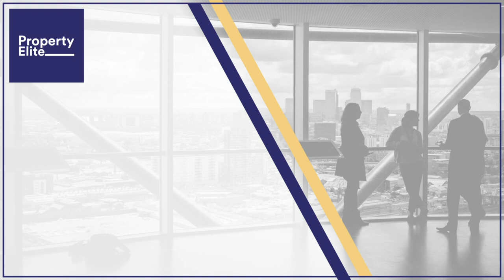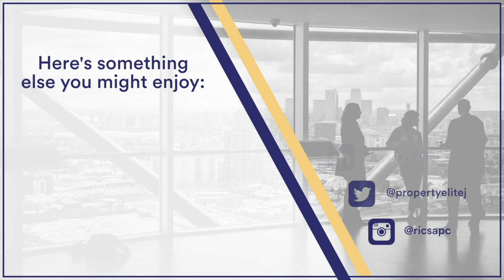Surveyors Advising in Respect of the Electronic Communications Code - Hot Topic Highlight (RICS APC)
In this week's video, we look at the RICS Guidance Note Surveyors Advising in Respect of the Electronic Communications Code (1st Edition). This is essential listening for any RICS APC or AssocRICS candidates involved in the telecommunications sector.